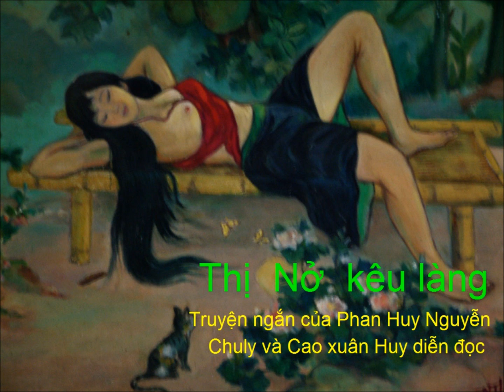Truyện đọc: Thị Nở Kêu Làng - do Chuly và Cao Xuân Huy diễn đọc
Thị Nở kêu làng, truyện ngắn của Phan huy Nguyễn,  Chuly và Cao Xuân Huy diễn đọc